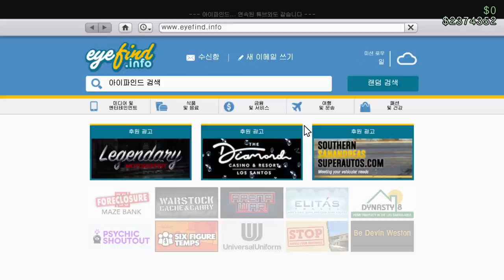관성 드리프트 출시 "GTA5 캐런 퓨토 GTX 리뷰"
GTA5 캐런 퓨토 GTX 리뷰
신규 튜너 업데이트